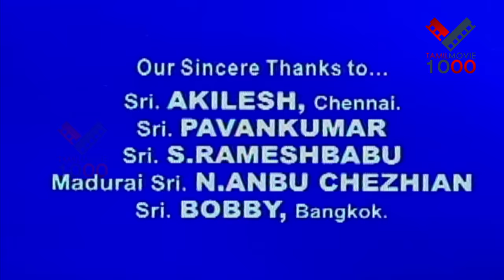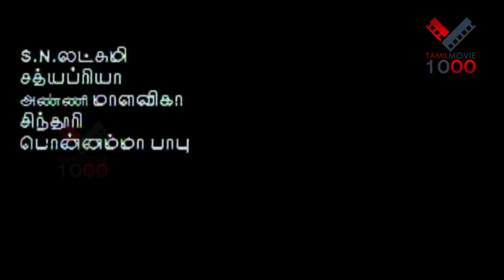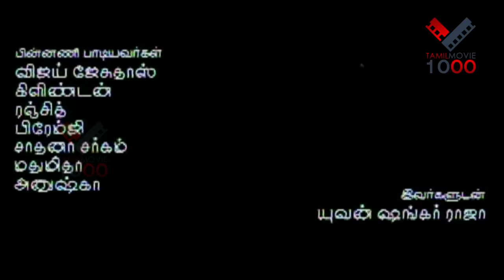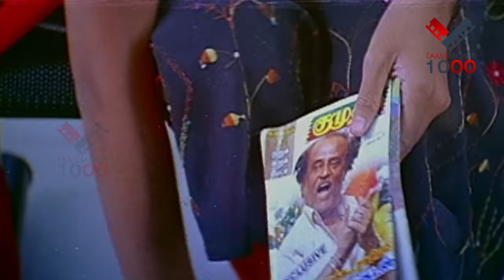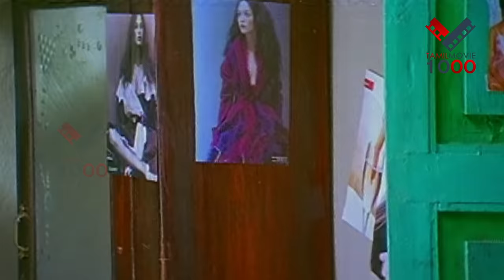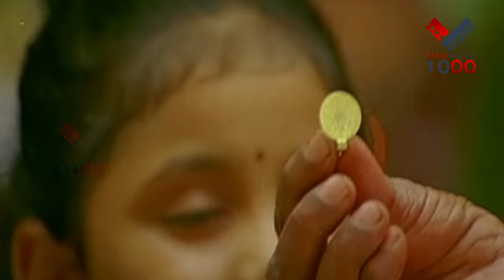கள்வனின் காதலி தமிழ் சூப்பர் ஹிட் திரைப்படம் | KALVANIN KATHALI TAMIL SUPER HIT MOVIE